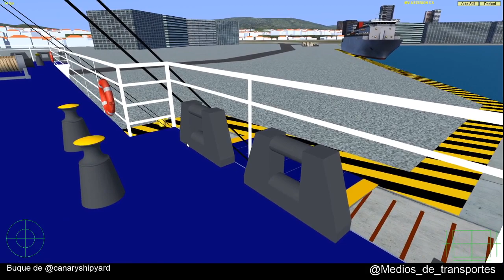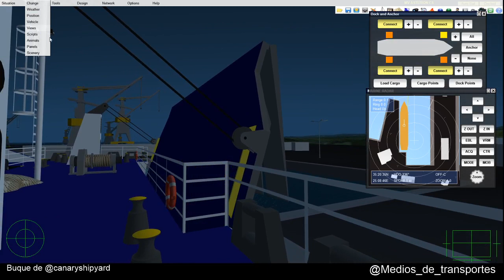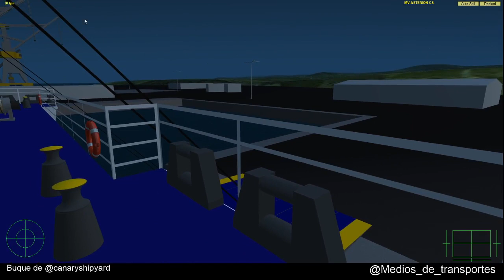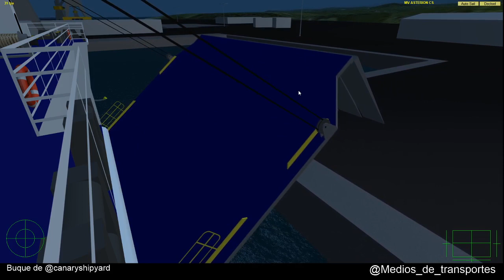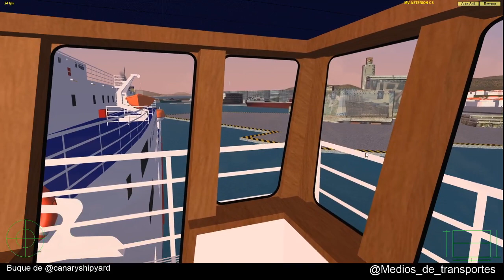VSF Directo Asterion El Pireo Heraclio El Pireo